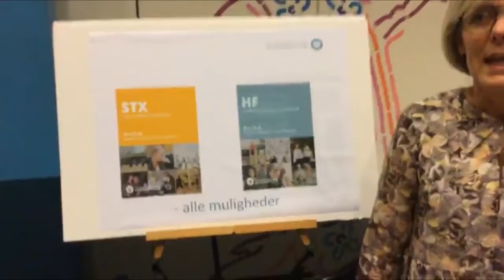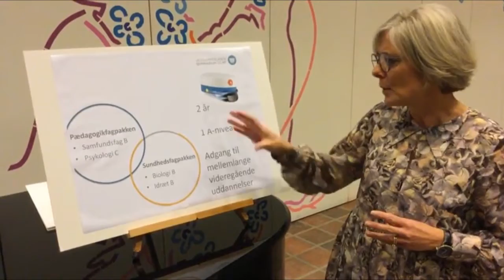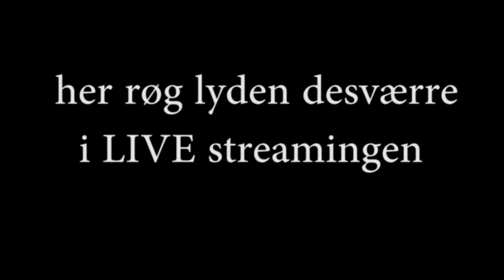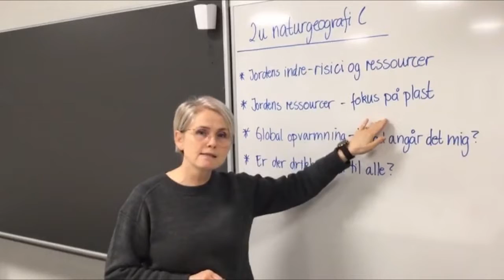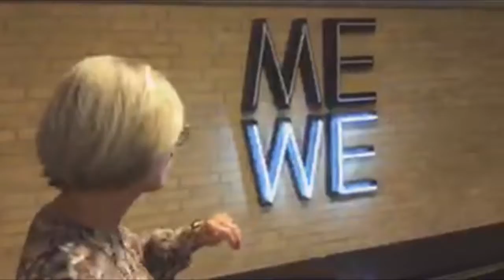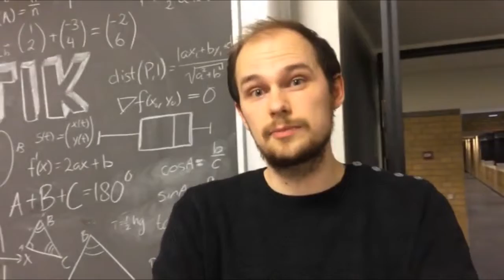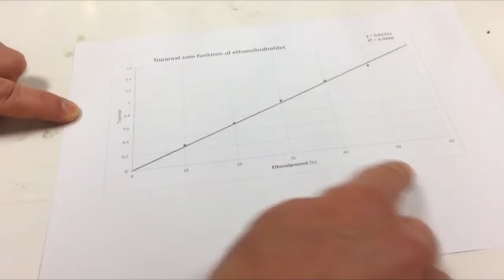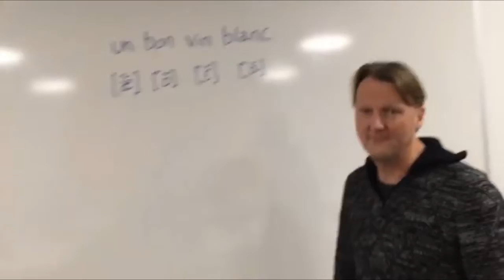Åbent hus på Vesthimmerlands Gymnasium og HF 2022 jan.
Her kan du se LIVEstreamen fra virituel åbent hus på VHG Vesthimmerlands gymnasium og HF jan 2022.
Desværre røg lyden et par gange, så disse steder er klippet ud ;)
Se meget mere på www,vhim-gym.dk